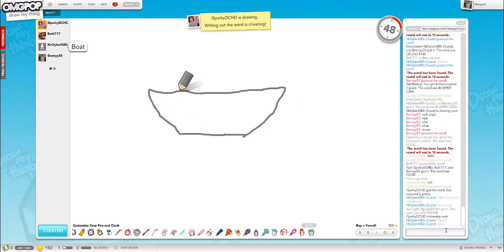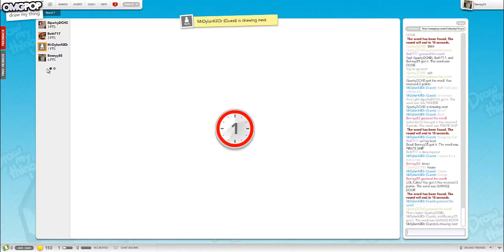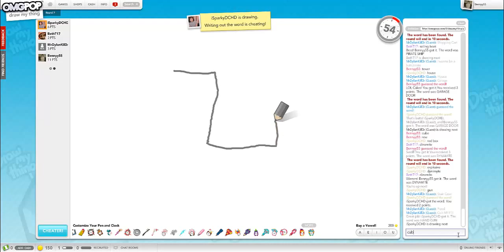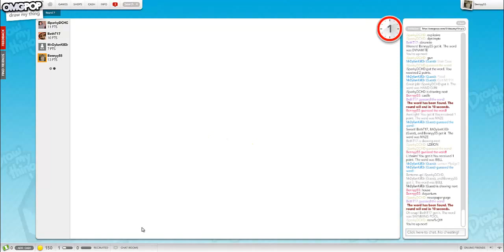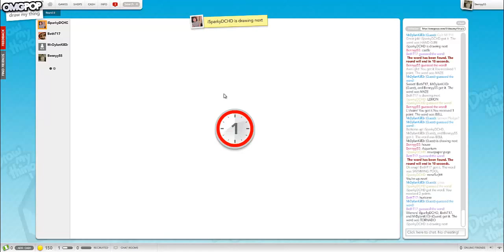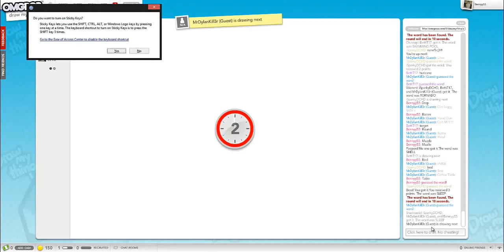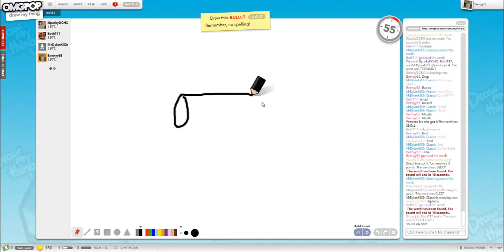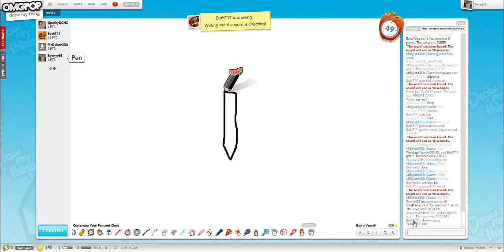Draw My Thing #1 W/ Benn, Dane, Beth and Dylan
A random game of Draw My Thing with the guys and Beth :D

- Benn

TWITTERS:
DCHD - @THEDCHD
DCHD Gaming - @DCHDgaming
Dane - @DANEOFDCHD
Ben - @BenHarding1993
Beth  - @always_attract1